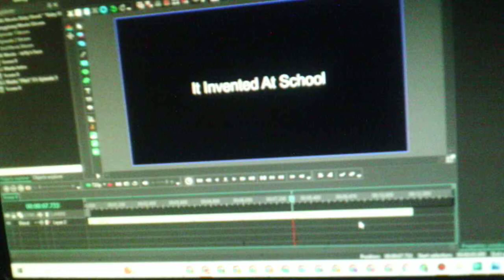A New Series I Am Making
Could you Guess?